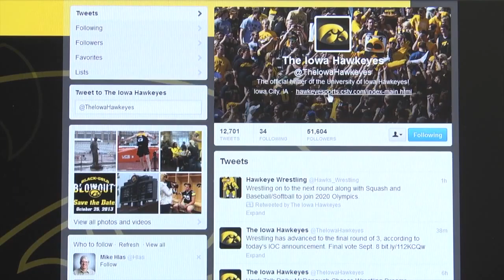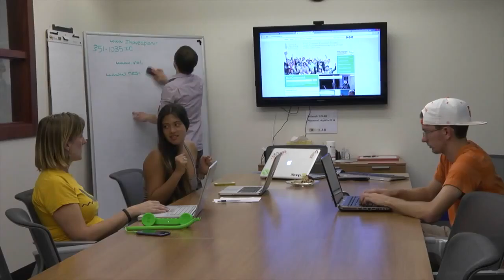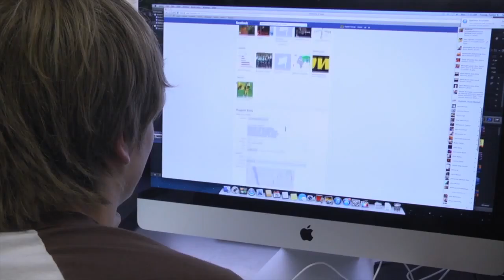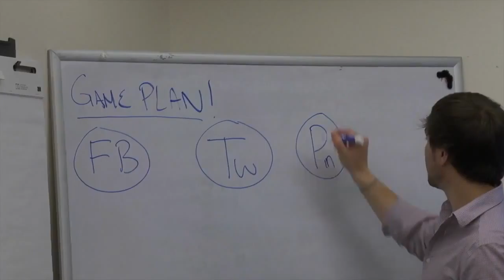Sculpt- A Social Media Agency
A piece I made for the University of Iowa. It highlights a social media agency created and staffed by University of Iowa grads.